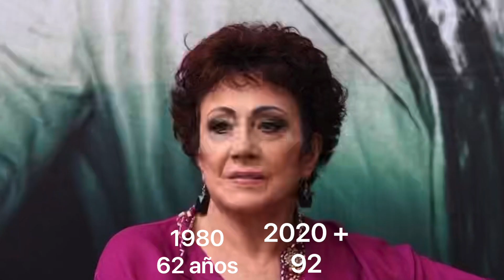Colorina Antes y Después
Antes y Despues de los personajes de la telenovela colorina